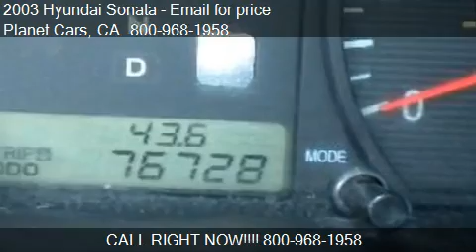2003 Hyundai Sonata Base 4dr Sedan for sale in BELLFLOWER, C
This 2003 Hyundai Sonata Base 4dr Sedan is for sale in BELLFLOWER, CA 90706 at Planet Cars.
Engine: 6-Cylinder 2.7L
Transmission: Automatic 4-Speed
Color: White
Mileage: 0
Contact Planet Cars 16922 Lakewood Blvd BELLFLOWER, CA 90706 to test drive this 2003 Hyundai Sonata Base 4dr Sedan today.